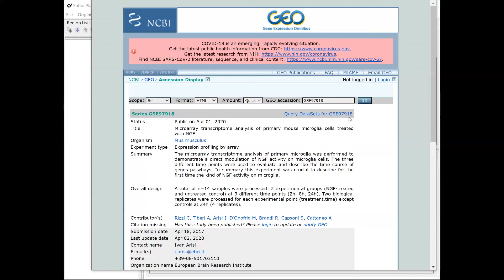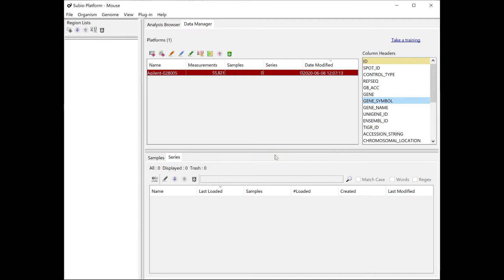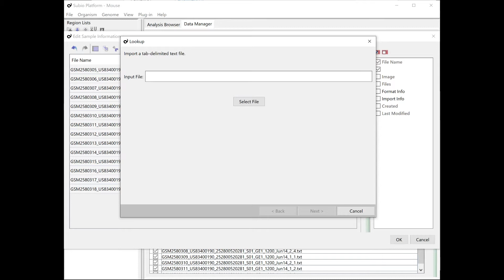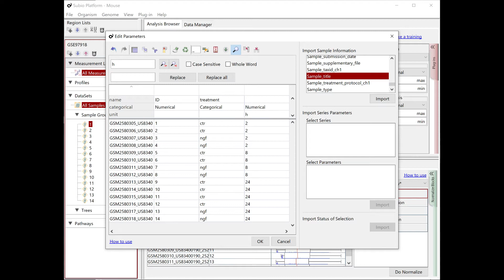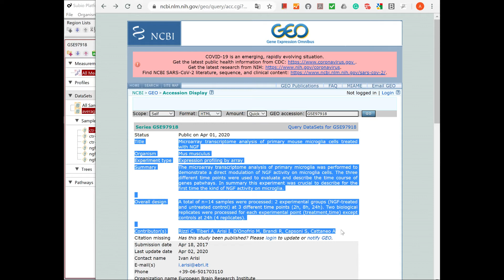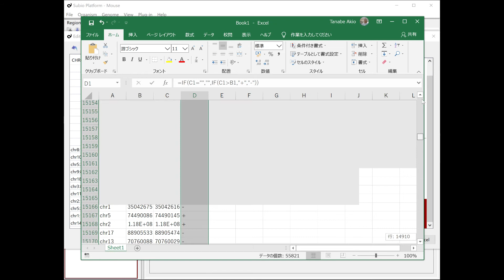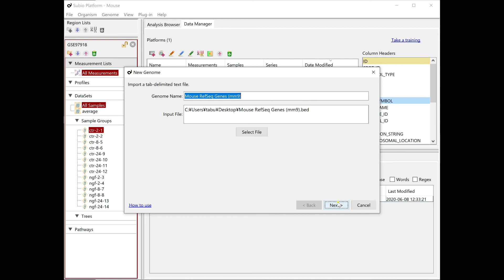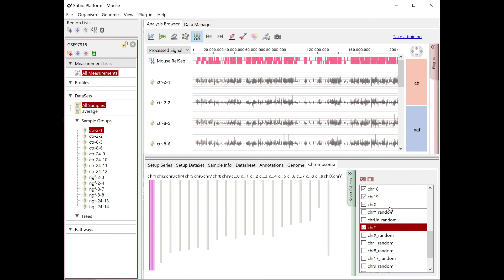Microarray Data Analysis Tutorial (01) - The Preparation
This movie is a part of a tutorial for the microarray data analysis.

Those who don't know well about the microarray data analysis tend to believe that there is a right way and want to get the result as the output of the proper method. So, we think GSE97918 is a good example to learn that data analysis is not like that.

The way of data analysis is always arguable. There must be multiple ways because the analyst must make assumptions on the data subjectively. And without knowing the premises, the interpretation must go wrong.

Please learn the point on the decisions and think about how you will handle this data set.